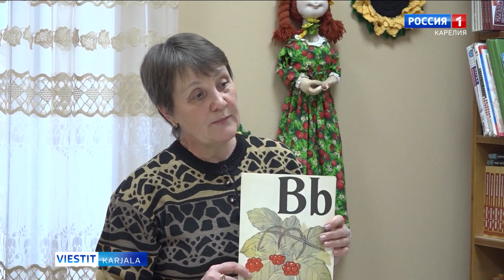Vepsän kelen kursad Kalages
Vepsläižes Värtin-etnokeskuses Kalages vanhembad külän eläjad ei vaiše opendaba vepsän kel't, no mugažo opendaba norid lapsid käziradoihe, miččihe heid konz se openziba heiden babad da prababad.